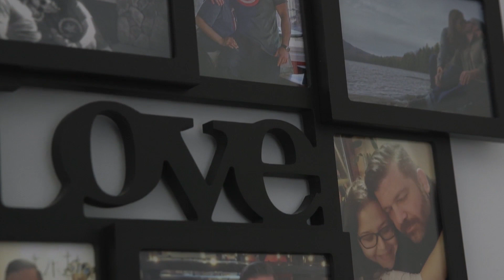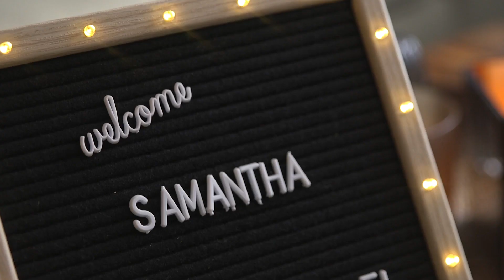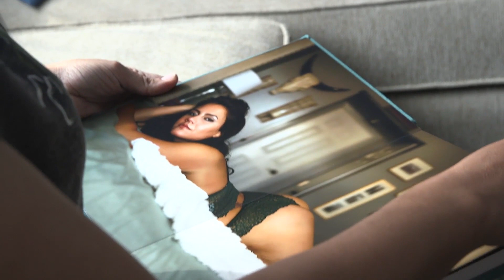'Boudoir photographer' reveals naked truth behind taking sexy snaps | New York Post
He may work in the city that never sleeps, but this photographer is ready to take you to bed.

Firas Jannan, 43, quit a lucrative job in finance in 2018 to kickstart a career taking racy pictures - and he hasn't looked back.

Boudoir photography - which features subjects in risqué poses and various states of undress - has been gaining popularity across New York City. What used to be a fringe novelty is now a mainstream tool to boost relationships and self-esteem, and Jannan's business is booming.

"No more conferences, no more meetings … it's fantastic!" Jannan enthused in an interview with The Post, discussing how he swapped Skype calls for scantily clad clients.